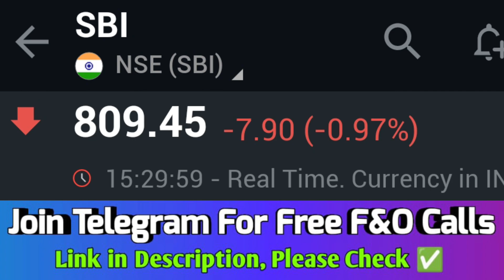SBI Share Latest News🗞️, SBI share💥, SBI Share analysis✨, SBI Share Latest News Today, SBI 💯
दोस्तों शेयर मार्केट से जुड़ने के लिये Demate Account Open कीजिए 💰😊

Angel One - ( Full Service Broker ) Zero Brokerage
Free Account Opening Link 🔗👇👇Get ₹1000 💰

Paytm Money Demate Account Link 🔥

हमसे जुड़ने के लिए हमें फॉलो जरूर कीजिए 😊